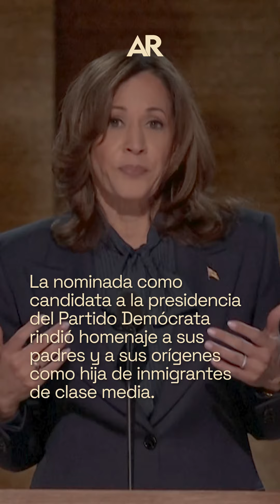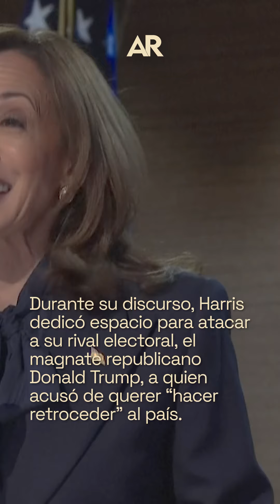Harris acepta la candidatura presidencial demócrata con un discurso de unidad